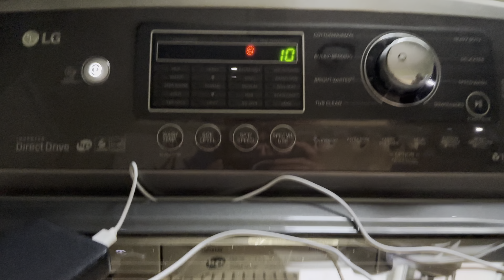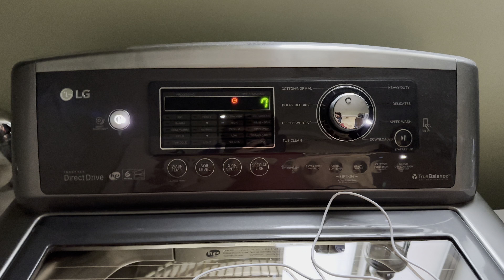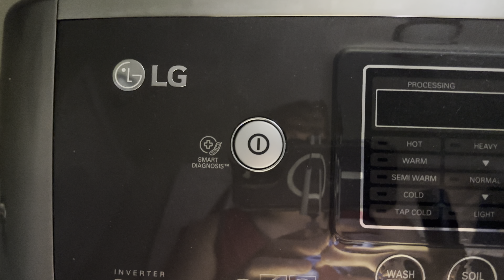4K 60 HDR 1100 RPM final spin speed wash